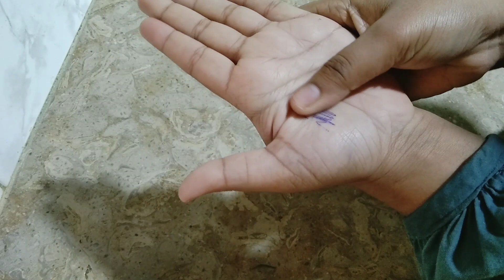عورتوں کی زندگی اسان کر دینے والی گھریلو مفید ٹپس | Amazing Kitchen Tips | Money saving tips